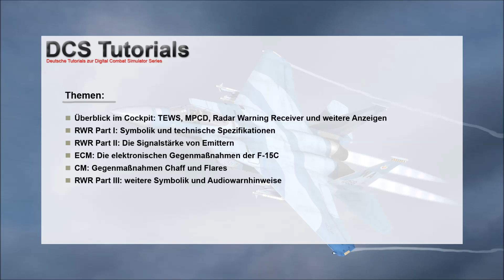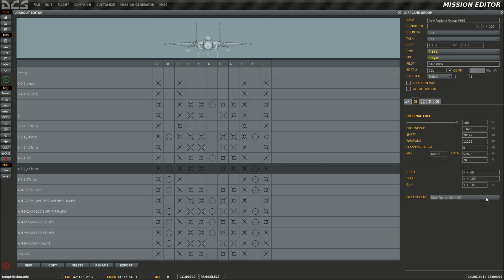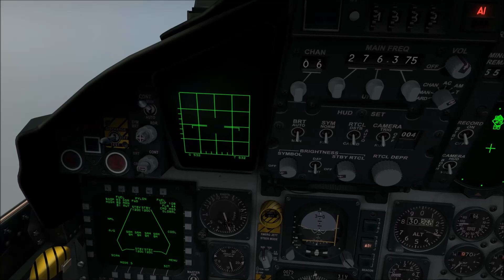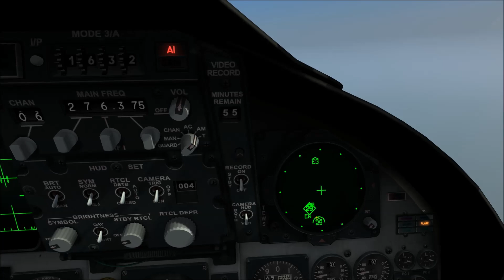DCS Flaming Cliffs: F-15C #07 [Deutsch/ Full HD] - TEWS und Gegenmaßnahmen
In diesem Tutorial zur DCS F-15C behandeln wir die Tactical Electronic Warfare Suite (TEWS), sowie die Gegenmaßnahmen.

Beim TEWS handelt es sich um eine Sammlung aus Sensoren, Computern und Anzeigen zur elektronischen Kampfführung, aber auch zum passiven und aktiven Schutz der F-15C "Eagle".

Wir erklären in diesem Tutorial den Radarwarnempfänger (RWR; Radar Warning Receiver), und gehen dabei auf Symbolik, Funktionalität und Limits, sowie Audiowarnhinweise ein.

Den internen Jammer (ECM; Electronic Counter Measures = elektronische Gegenmaßnahmen) erläutern wir genau so, wie die herkömmlichen Gegenmaßnahmen (CM; Counter Measures). Dabei handelt es sich um Düppel (Chaff) und Hitzefackeln (Flares) zur passiven Störung gegnerischer Emitter und Lenkflugkörper.

Zwei kleine Ergänzungen:
# Wenn ein Symbol auf dem RWR blinkt, können es semiaktiv gelenkte und aktiv gelenkte Waffen sein, die im STT Modus gefeuert wurden.

# Die Anzeigen AI und SAM unter dem HUD zeigen an, welcher Emitter gerade der Primary Threat des RWR ist. Entweder ein Emitter am Boden (SAM; Surface-to-Air Missile) oder ein Emitter in der Luft (AI; Airborne Intercept Radar).

Gruß Fire